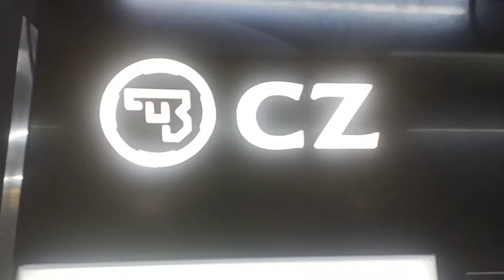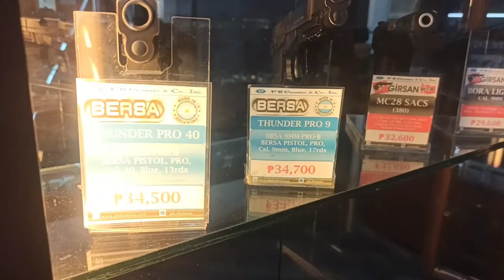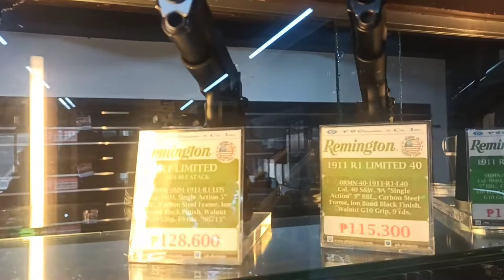Quick visit at P. B. Dionisio (CZ Rifles and Pistol quick look and price)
Pistols and Rifles price